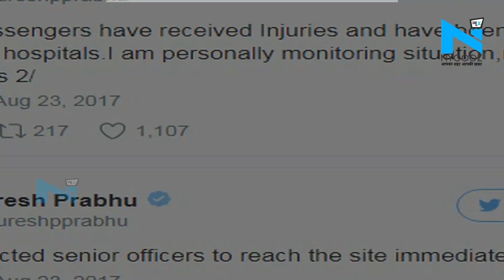यूपी में 5 दिन में दूसरा ट्रेन हादसा, डंपर से टकराई कैफियत एक्सप्रेस, 74 घायल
यूपी  में एक हफ्ते के अंदर एक और ट्रेन हादसा हुआ है। बता दें, इस बार आजमगढ़ से दिल्ली आ रही  कैफियत एक्सप्रेस औरैया के पास दुर्घटनाग्रस्त हो गई है। बताया जा रहा है की मानव रहित फाटक पर फंसे एक डंपर में ट्रेन के टकराने से 12 डिब्बे पटरी से उतर गए जिसमें 74 लोग घायल हुए हैं, जिसमें से 4 की हालत गंभीर बनी हुई है।